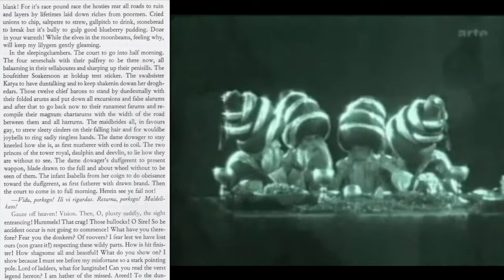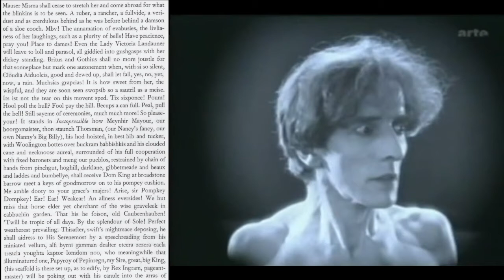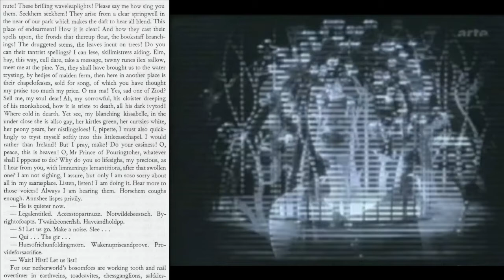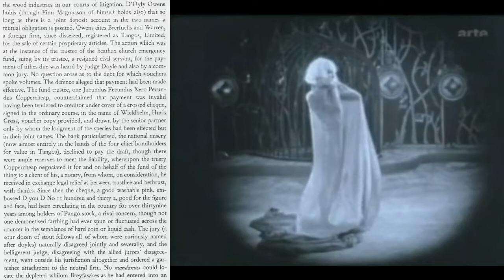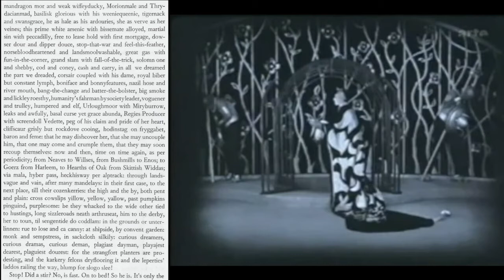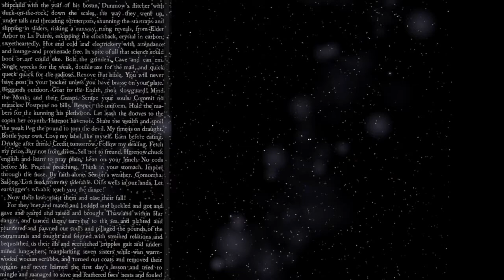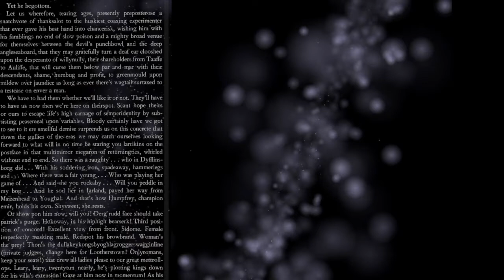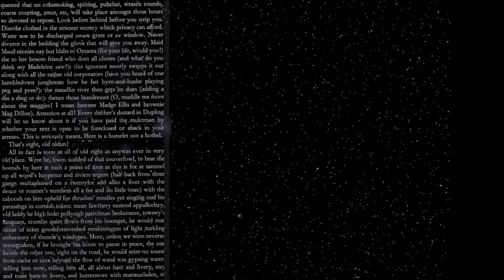a plague on words, art II: blank!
a muso-libro-voco-viso coronicle
/// eh? blethering ape \\\

art II : blank!
-may-
2020

15 blank!
16 which route are they going?

// volo //
james joyce

// voce //
blethering ape

// vidi //
charles bryant "salome" / celestia